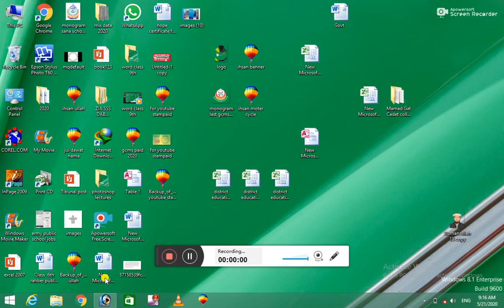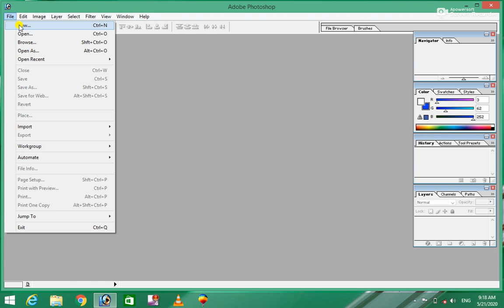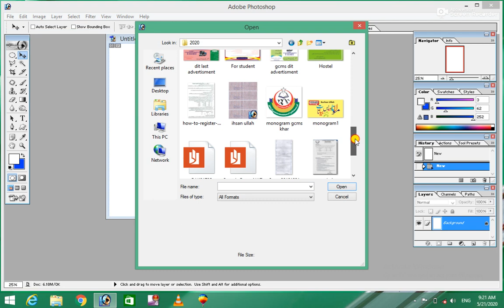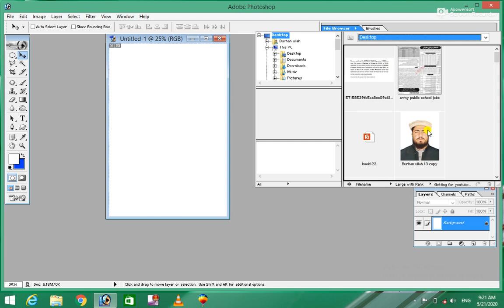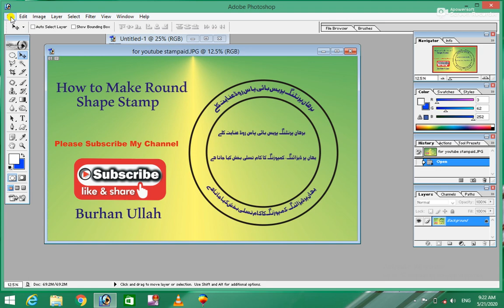Photoshop 7.0 1st Class for beginner (Complete Course)File Manue